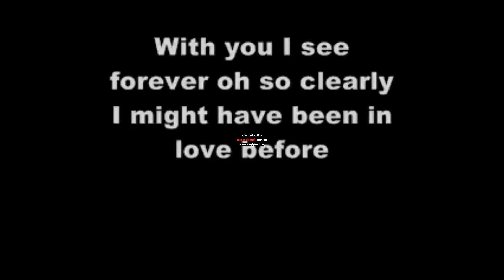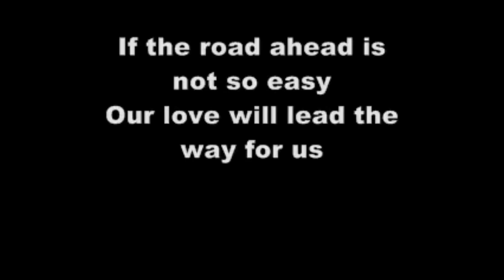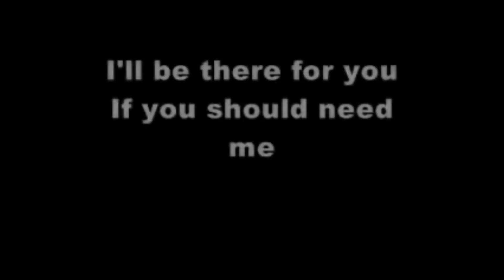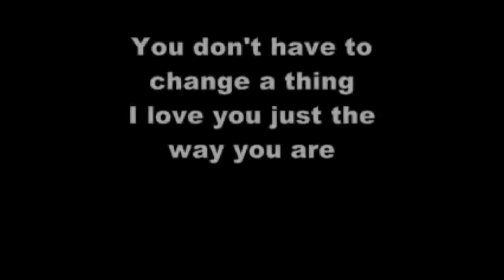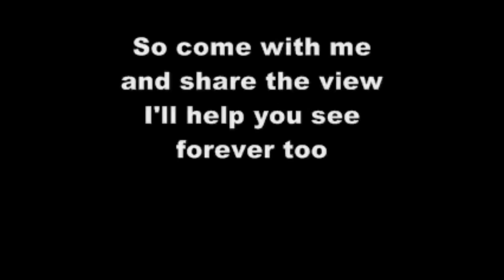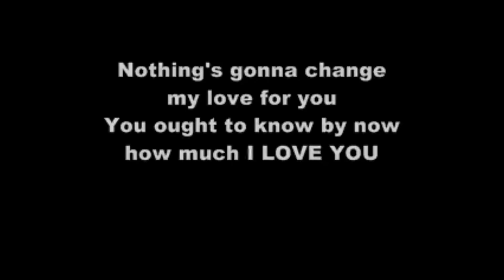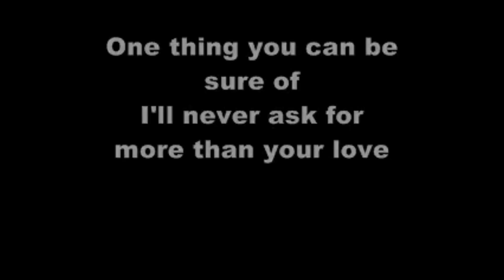Farid Musabayov - Nothing's gonna change my love for you